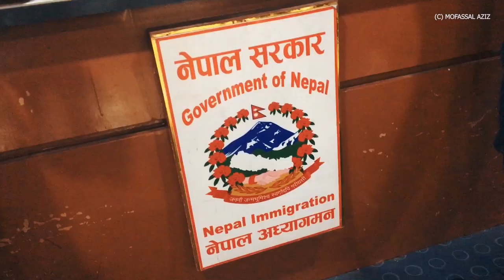Nepal in 5 Minutes | Bungee | Thamel | Nagarkot | Mystic Mountain | LOD | Mofassal Aziz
Trip Organizer - ShareTrip

A shot Nepal walk through in 5 minutes, get to know the things that you can do in Nepal in 4 days. Starting from sight seeing, food to party everything is there in this beautiful country.

Cinematography - Mofassal Aziz
Editing & Compilation - Mofassal Aziz

Song - Touched (Slumberjack Remix)
Artist - What So Not
Licence to YouTube by - LatinAutor, ASCAP, AMRA, UMPI, and 2 Music Rights Societies